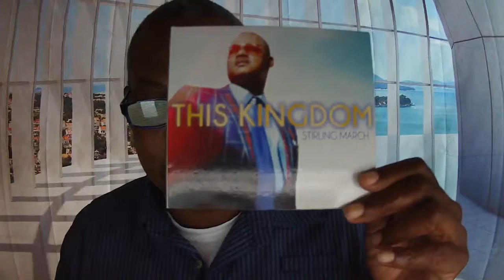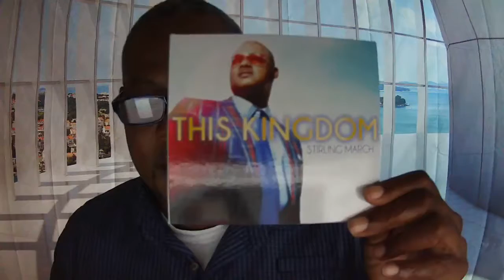Kingdom Road With Stirling March. The Kingdom Of Heaven/God. What Are They?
The Kingdom of Heaven/God. What are They?